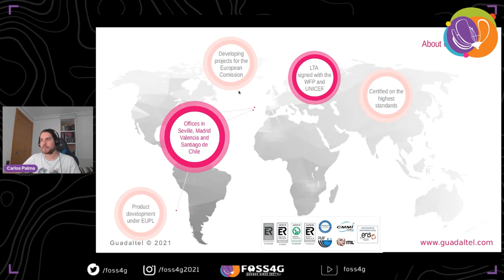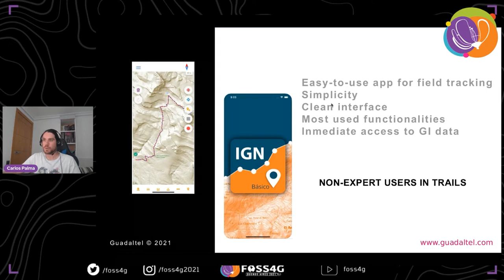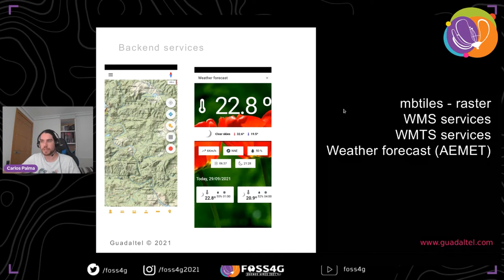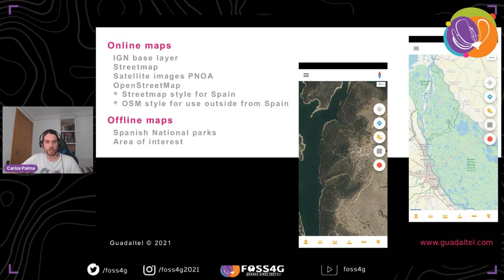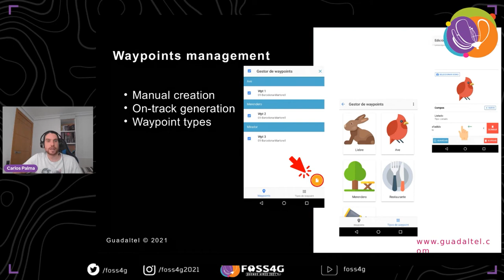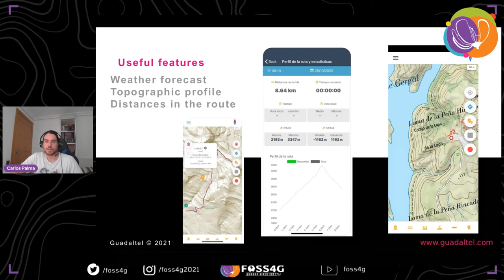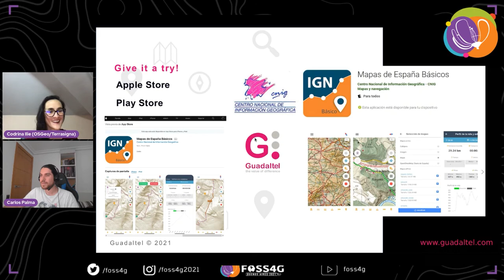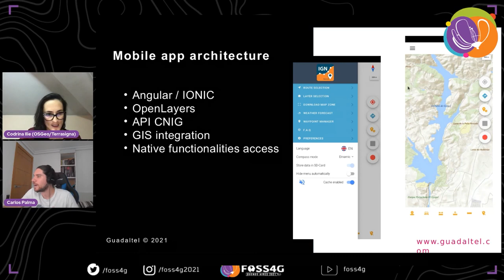FOSS4G - Enriched mobile apps for trails!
The use of mobile devices for outdoor activities in nature has increased significantly over time. These mobile applications are of great use for this type of activities and, in addition, they give great added value to detailed spatial information in natural environments, far from urban centres, in comparison to commercial applications, which are not oriented towards providing this type of services.
Thus, two use cases of ready-to-use applications are presented for general use (Basic Maps of Spain) and for a particular use (Camino de Santiago).
These applications are designed to be very easy to use, without having to make any configuration to connect to the official map services of Spain from CNIG (National Centre for Geographic Information) and its download centre to obtain maps and routes.

With these applications you can follow tailor-made natural routes throughout Spain, stages of the Camino de Santiago or use your own tracks, plan excursions using maps, navigation and guided tours..., all offline, without the need for an Internet connection after downloading data.

All the maps and routes used are free and allow you: * GPS location, even without mobile coverage * Offline map mode, saved in advance * GPS tracks on the maps of the National Geographic Institute * Save and view tracks in gpx, kml and kmz format * Positioning display with coordinates, course, speed, altitude * Calculation of distances

It should be noted that the development has followed a multi-platform approach, where the implementation has been carried out with HTML and the specific mobile applications for Android or iPhone have been generated from these developments.

These use cases show the community an attractive way to implement mobile applications using OGC standards and Open Source libraries, from which to adapt and enrich the contents to be consumed.

Url:
Basic Maps of Spain

Technologies: HTML5, javascript, CSS3, OpenLayers, Mapea, OGC Standards, android, iphone

Centro Nacional de Información Geográfica
Developed by Guadaltel

Level –
1 - Principiants. No required specific knowledge is needed.

English